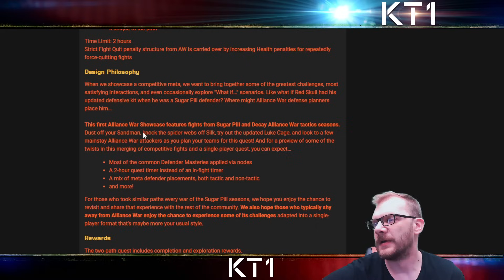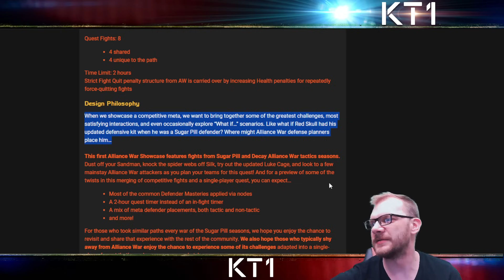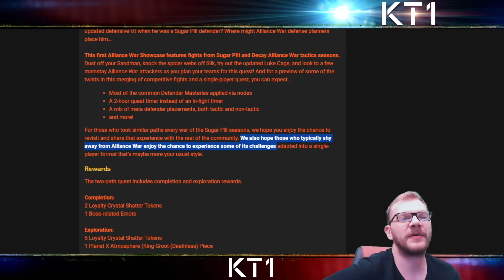Alliance War Showcase Confused Me! Who Is This Made For?!